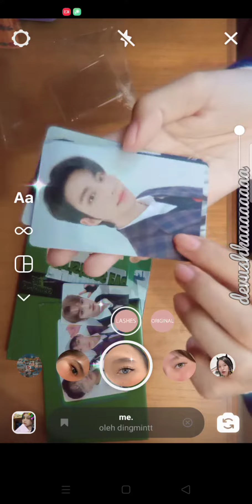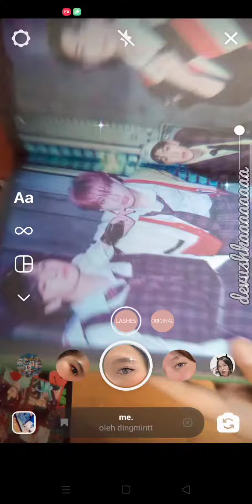UNBOXING STRAYKIDS CHRISTMAS EVEL LIMITED VERSION